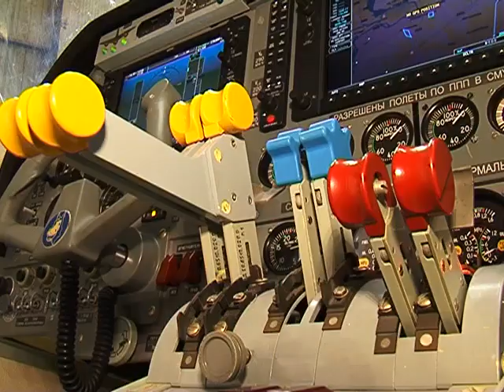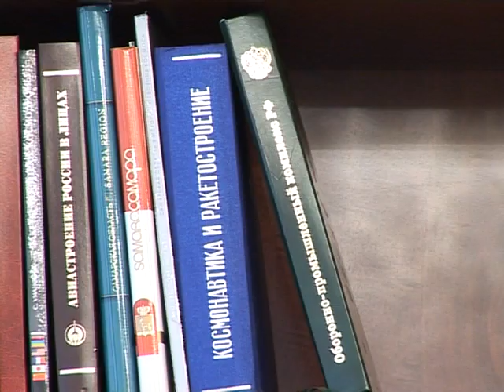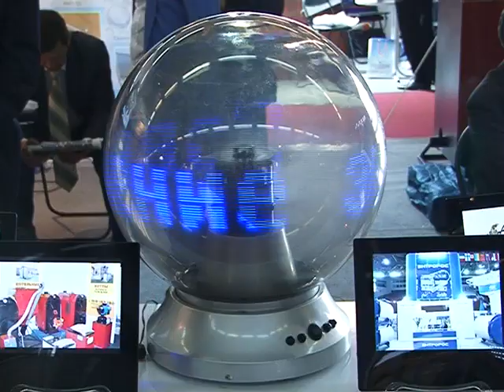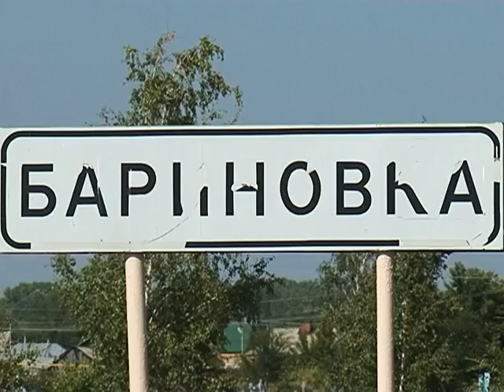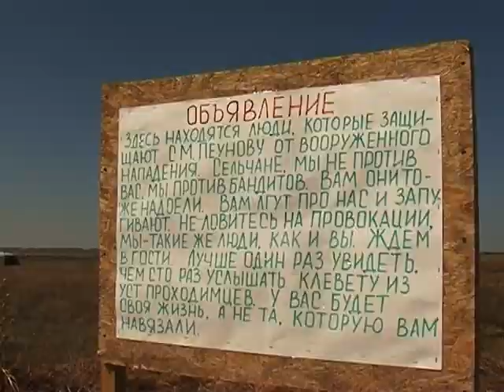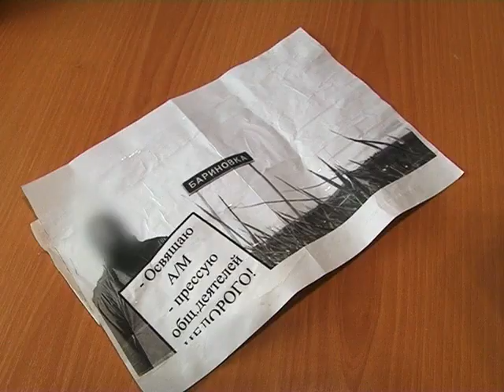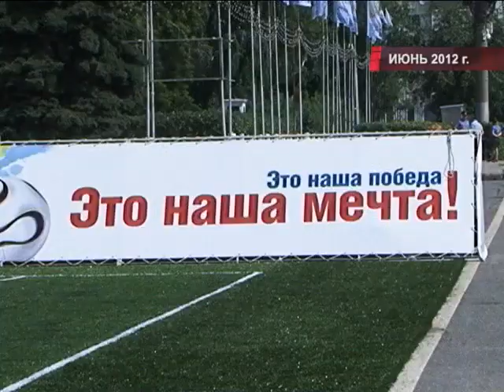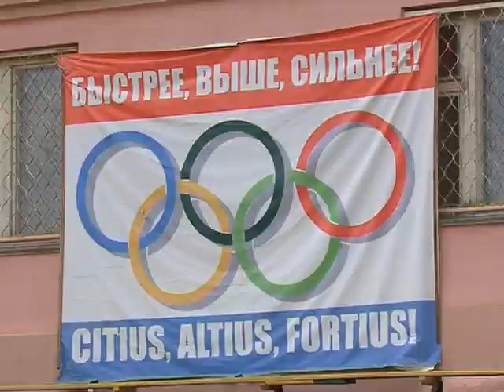Точки над i 09.09.2012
Должны стать первыми в авиации и космосе. Аэрокосмический кластер Самарской области оценил вице-премьер РФ Дмитрий Рогозин.